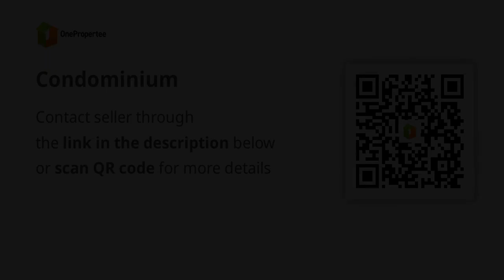Condominium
Condominium/Apartment Type: Residential Condominium
Number of Bedrooms: 1
Number of Bathrooms: 1
Unit Size in sqm: 22.73 sqm.